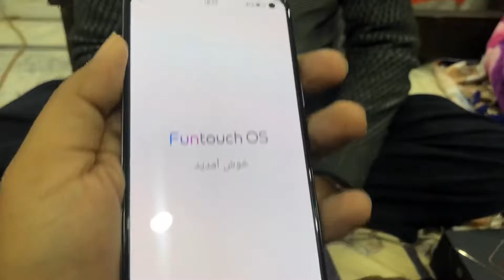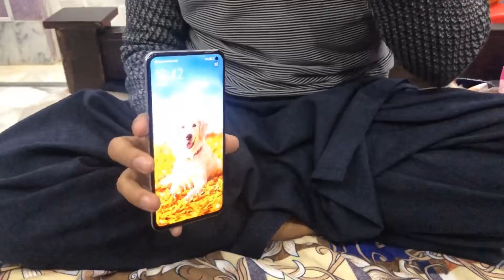Vivo V17 unboxing